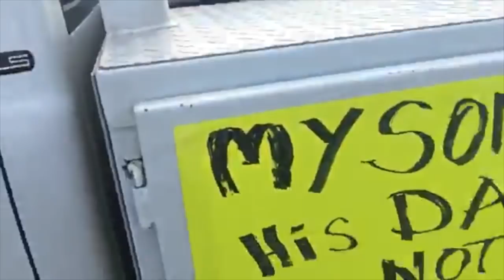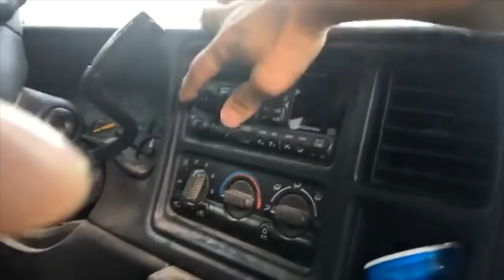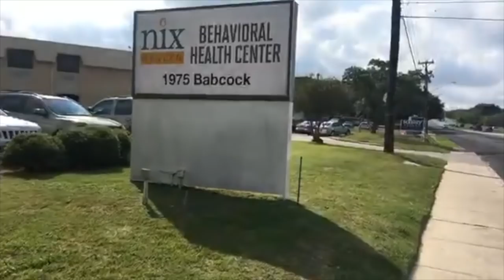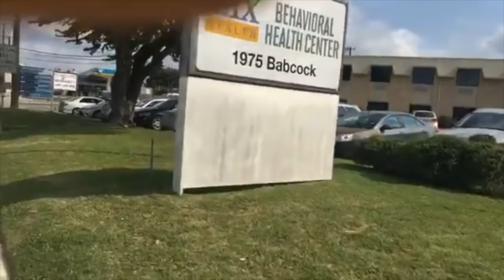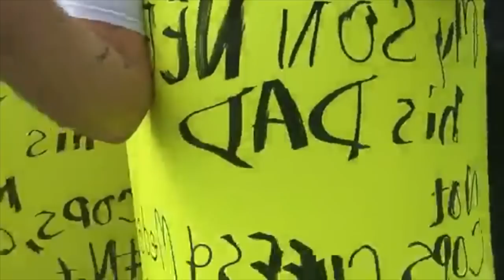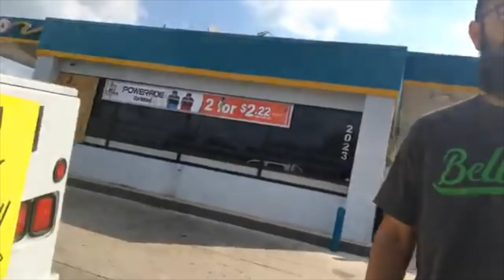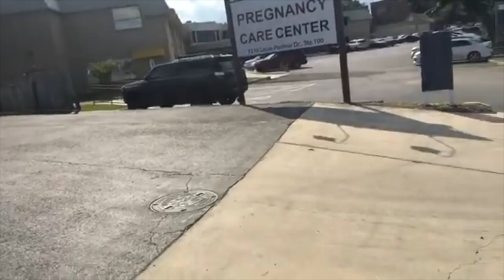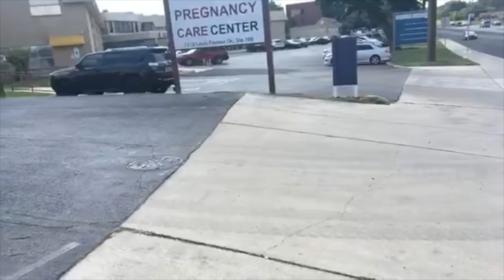Protesting Blaine being caged at Nix Hospital on Babcock, San Antonio, TX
Bitcoin gifts are awesome!: 35zE8c38F56texzaRMH2wjr45ZcuYMhVN9
Show your support for nonviolent parenting by shopping at our online store!

I protested my son, Blaine being held against his will at Nix Hospital. He actually turned 14 years old while caged there. Originally recorded on June 9, 2017 via Facebook LIVE. If you would like to help with lawyer fees, I still haven't recovered from when this happened four years ago with Parker.